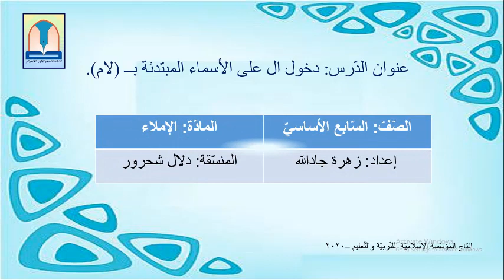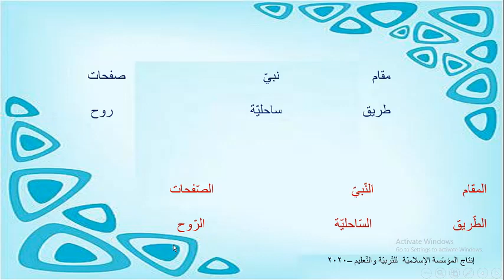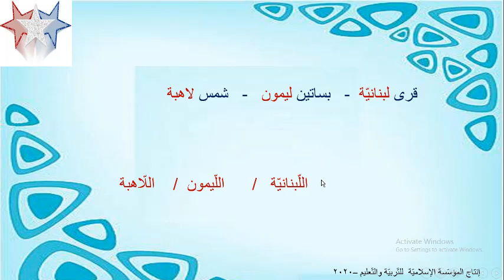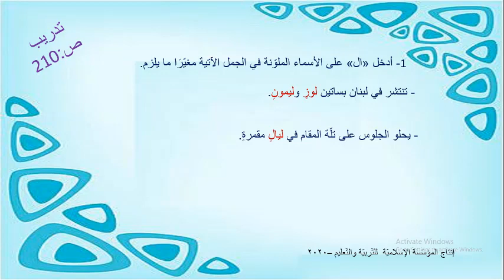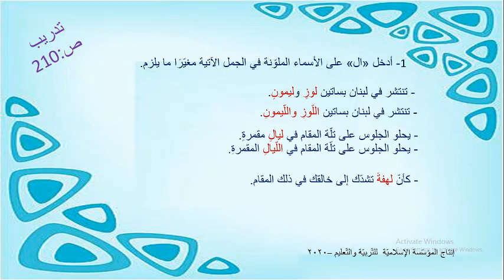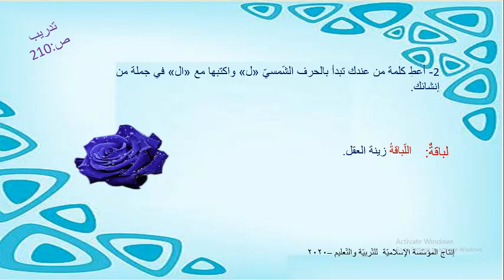Gr7 ar ar 19 20 دخول أل على الأسماء المبتدئة بلام